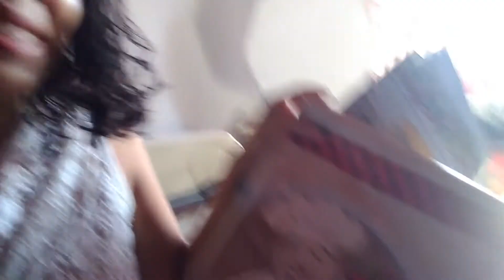Vlog: Dicas pra cólica + como diminuir o plástico - Alana Bastos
Esse vídeo foi gravado em Julho, demorou um pouquinho pra sair, mas espero que vocês gostem e aproveitem as dicas pra diminuir o lixo!